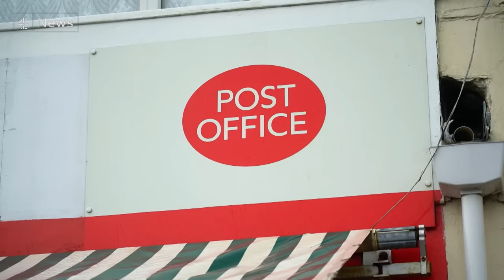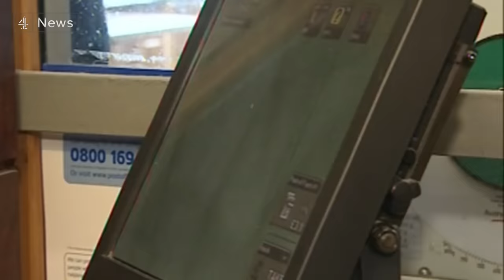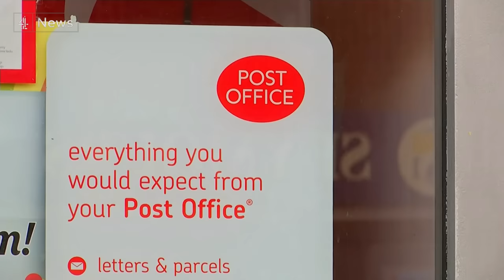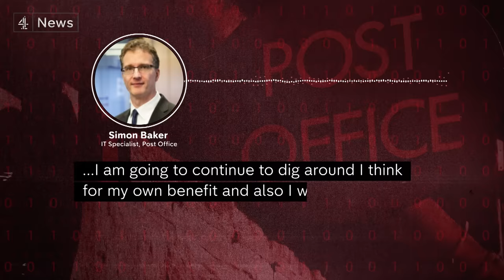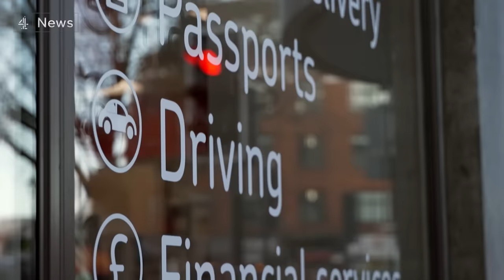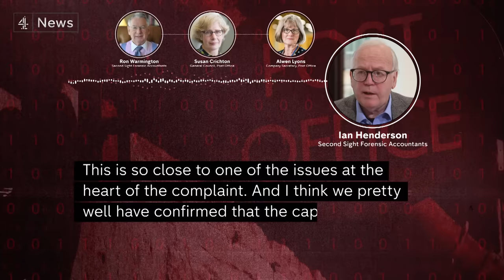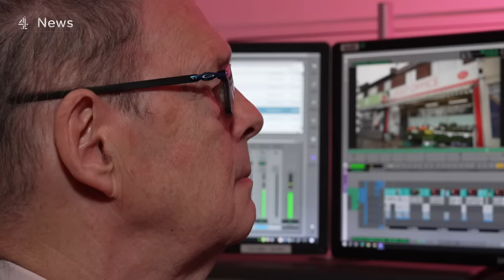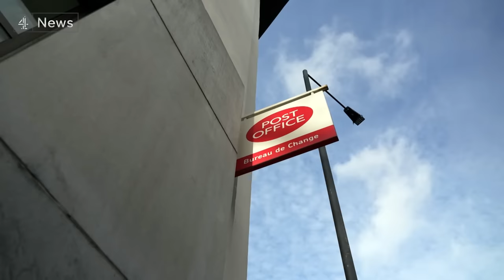Covert recordings prove Post Office covered up scandal for years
When the public inquiry into the Horizon scandal resumes next month, Post Office executives will again be questioned over what they knew, when, and what they did about it.

This programme has obtained secret recordings of conversations over a decade ago between senior Post Office executives and the independent forensic accountants hired to find out whether sub-postmasters were to blame for the shortfalls at branches using the Horizon system. And, as we exclusively report, they prove beyond doubt that the Post Office covered up the scandal for years as they continued to pursue innocent employees through the courts.

Produced by Nanette van der Laan.